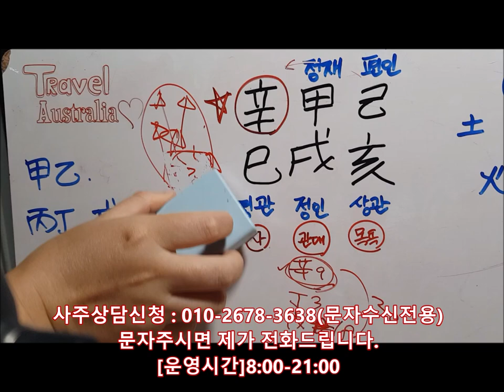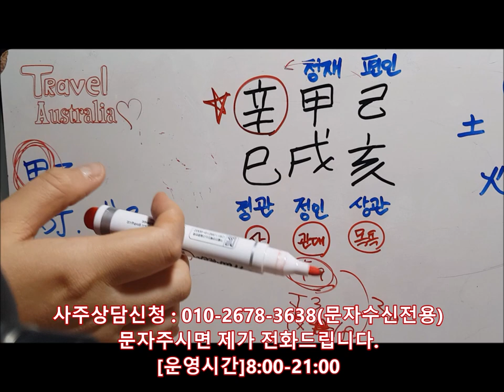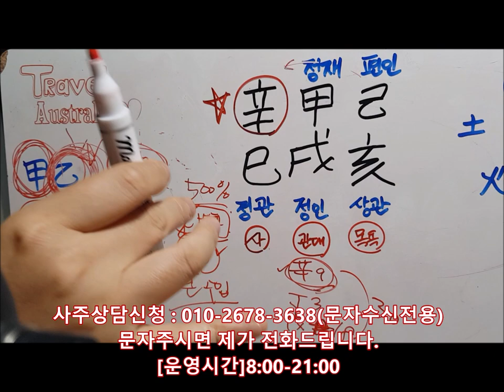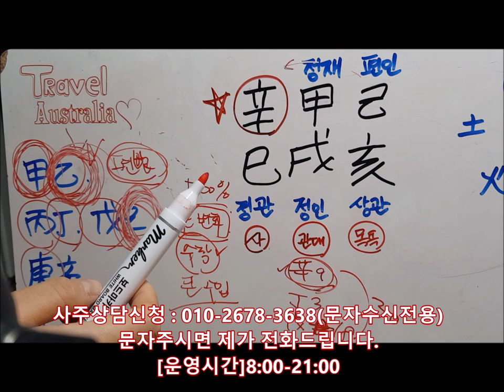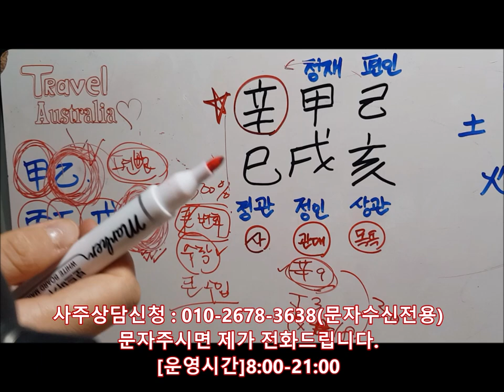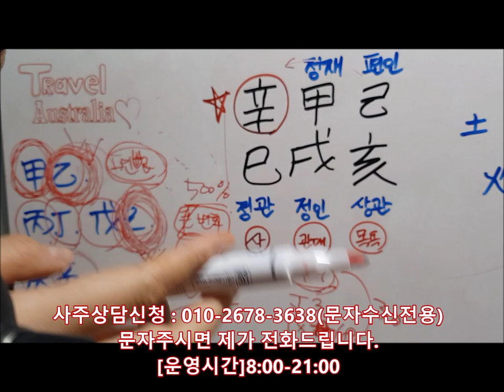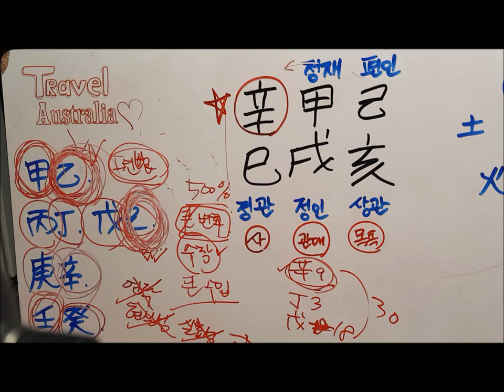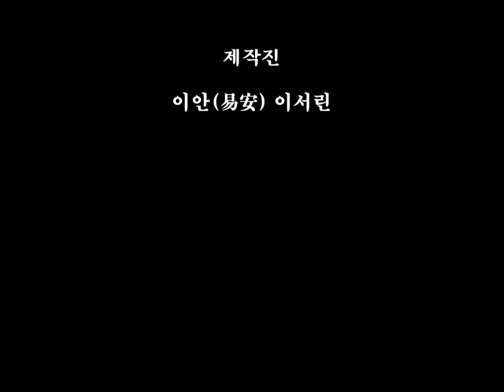[오늘의 운세]2019년 10월11일 금요일 신사일(辛巳日) fortune 사주 도깨비불운명학연구소